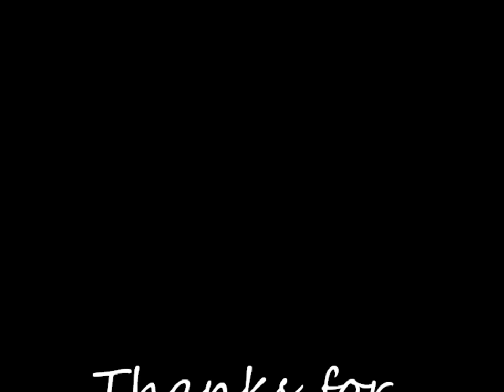Royal Curry & Loyal Hicks "Ballin' On Ma Grind"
Here is the full song of Ballin' On Ma Grind Prod. by Vybe...enjoy and thanks fa yo support...follow @Loyal_T_Hicks & @RoyalCurry937...SUPPORT THE MOVEMENT